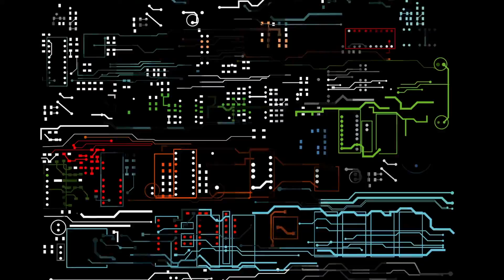28:V2:242 - V2:TRONZ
v2 is Tronz.
Tronz is Jim Curnutte.
Jim Curnutte is Assassin of Silence. JC Story-Teller and the Street Cleaners also.
Are you lost? Don't be.
Just click the link below and see for yourself.

Produced by - Jim Curnutte
Recorded at -  Neuromobility Studios - Huntington, WV
All instruments by - Jim Curnutte aka TRONZ